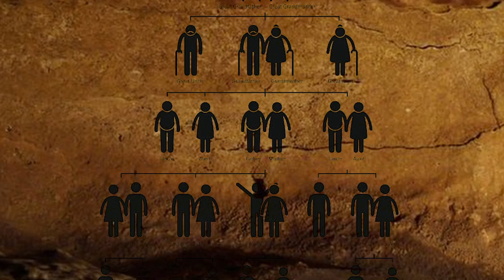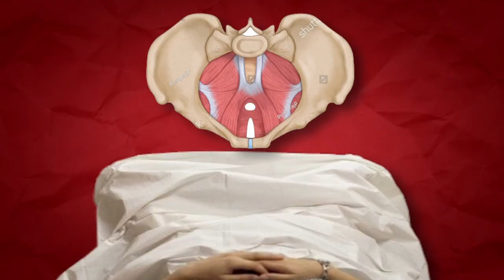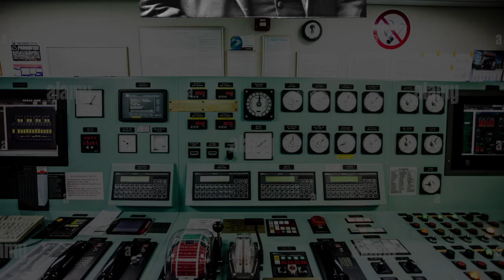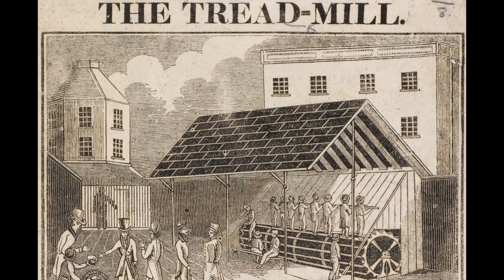Chainsaw was used to give birth😱: 5 Crazy Invention Stories | Tamil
Mistake and failures are the only things that humans are bound to do from time to time. But humans are also capable of rectifying it also. In this insight, we will see 5 such inventions that were found for a purpose but ended up being useful for a completely different purpose.

DEFAULT DESCRIPTION
Gautham's Insight is “my” personal platform, so the points/things that I tell in this video are purely my points of view and focused mainly to entertain. The topics will range from Mount Everest to the Mariana trench, anything that interests me.